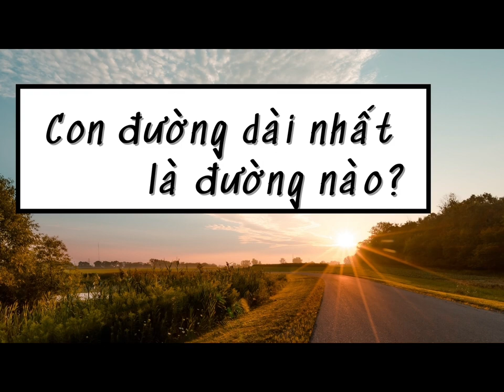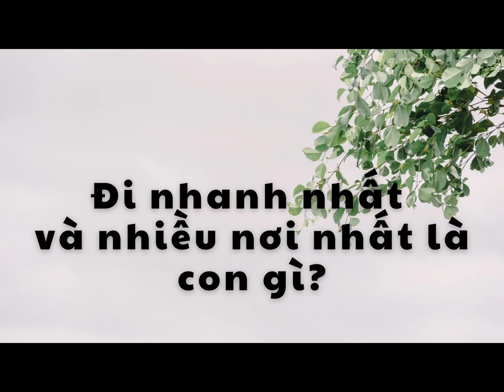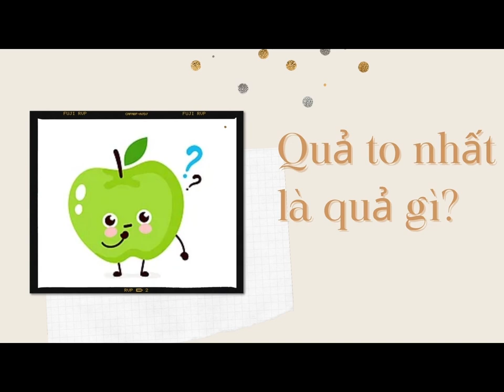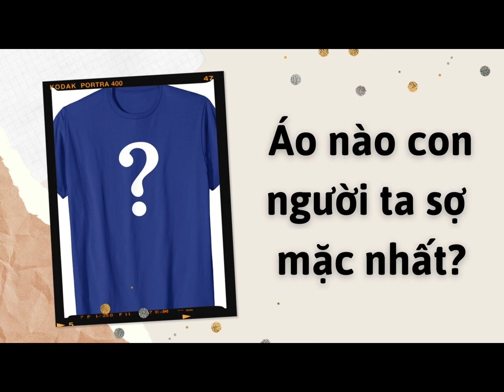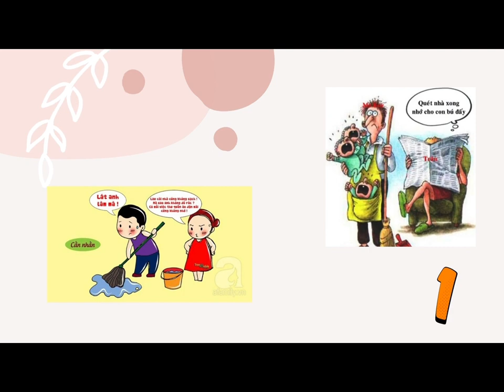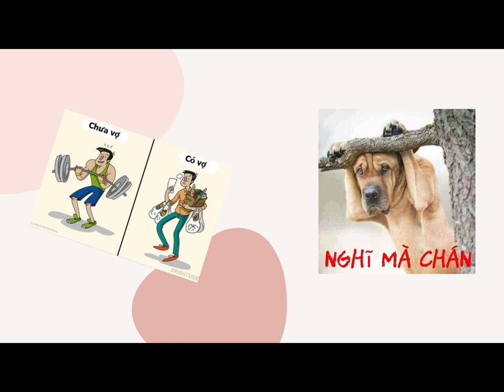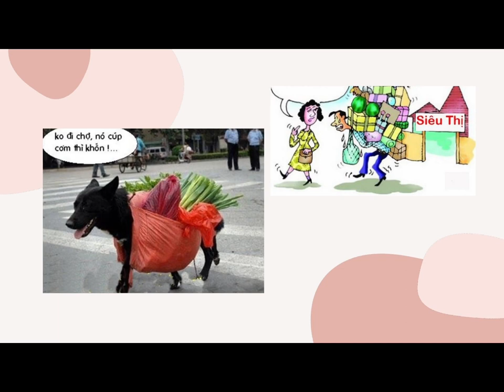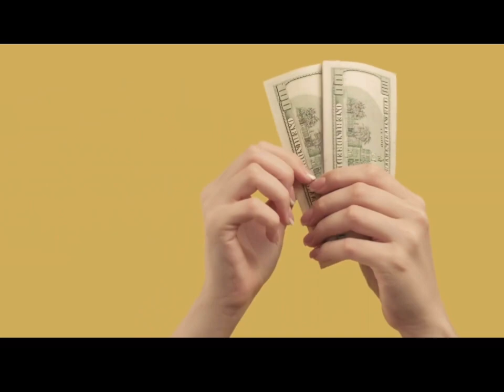Tổng hợp những câu đố vui hài khiến bạn bất ngờ ngỡ ngàng và ngã ngửa luôn hí hí